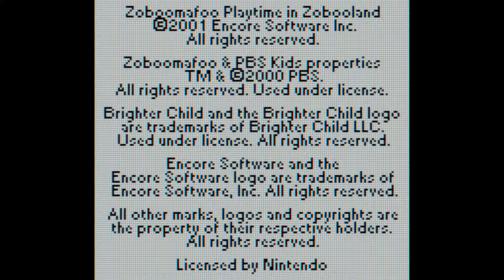Zoboomafoo Playtime in Zobooland (Game Boy Color)